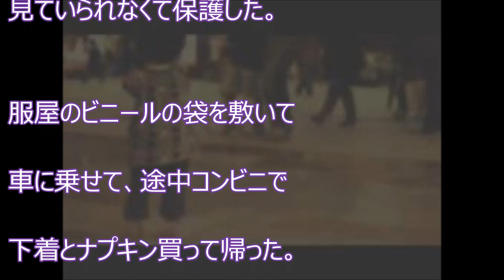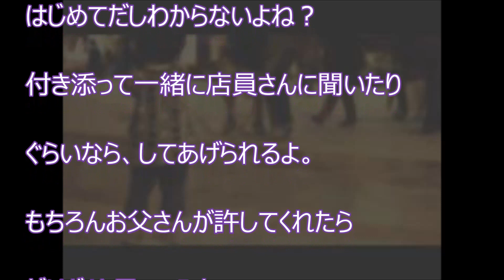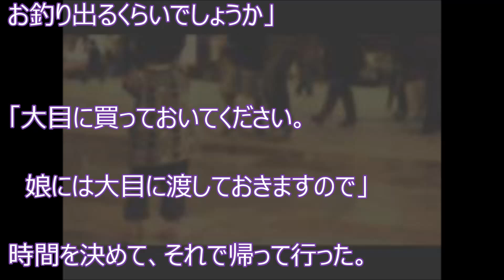【感動！泣ける話】放置児（小4）を見ていられなくて保護した 【感動の話】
【感動！泣ける話】放置児（小4）を見ていられなくて保護した